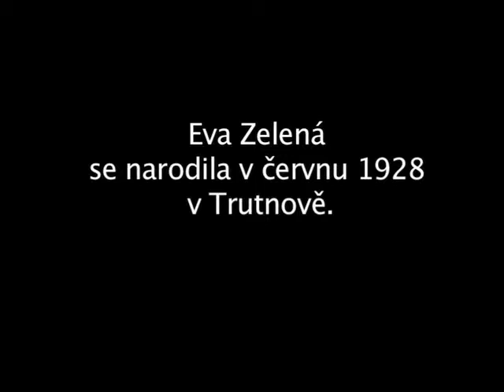Zelená Eva - sdílené vzpomínky s dětmi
Eva Zelená (1928) vypráví o tom, jak sdílela svou válečnou zkušenost se svými dětmi, o komunistickém antisemitismu a reakcích na její vzpomínky ve škole, kam chodily její děti.

transport:
Ch -- 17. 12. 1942 z Hradce Králové do Terezína
Eb -- 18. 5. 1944 z Terezína do Osvětimi

Klíčová slova:
Terezín, Rudá armáda, Bergen-Belsen, Malá pevnost Terezín.

Paměť